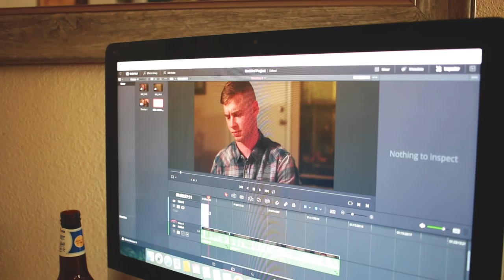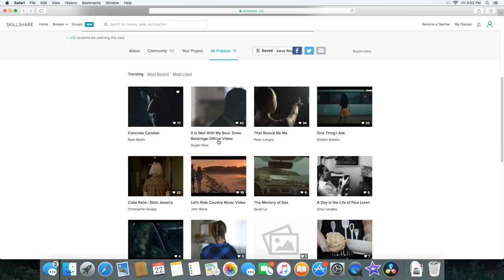ATTA BOY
Atta boy, making it good.